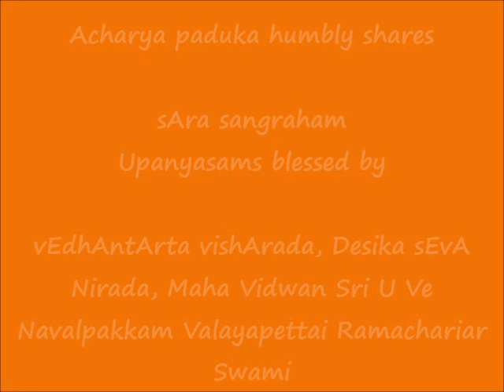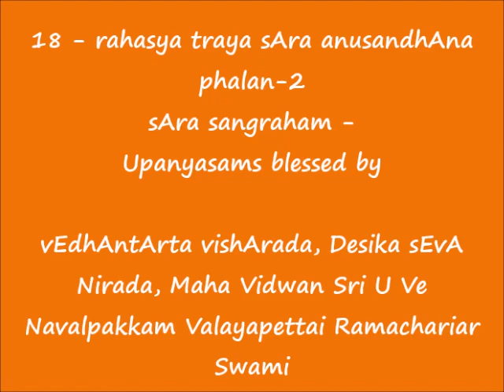18 - ரஹஸ்ய த்ரய ஸார அனுஸந்தானப் பலன்-2 (rahasya traya sAra anusandhAna phalan-2) - sAra sangraham